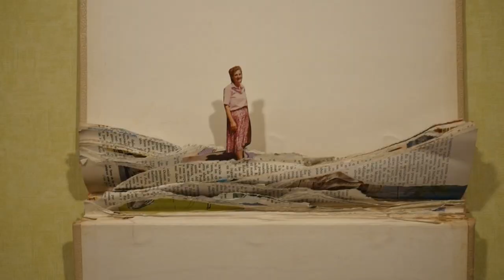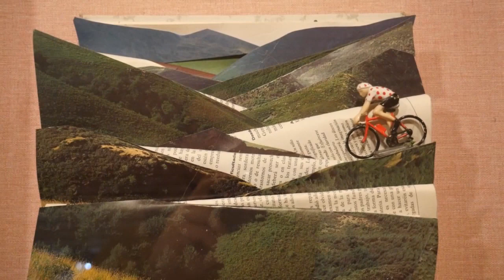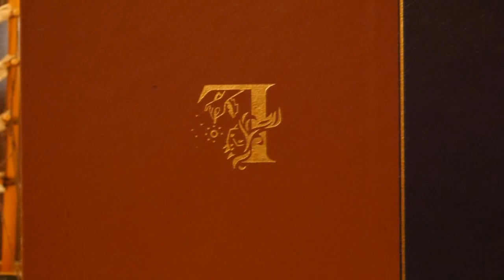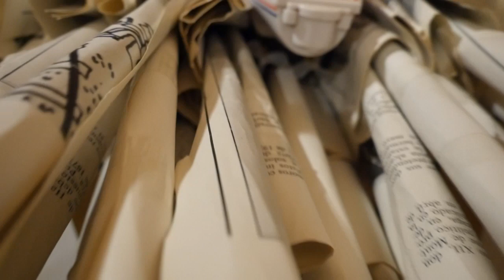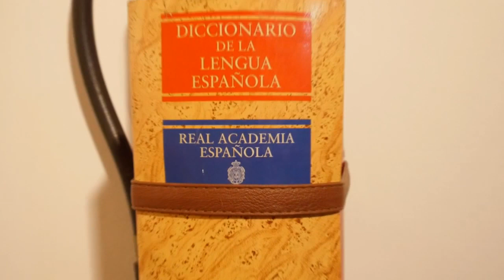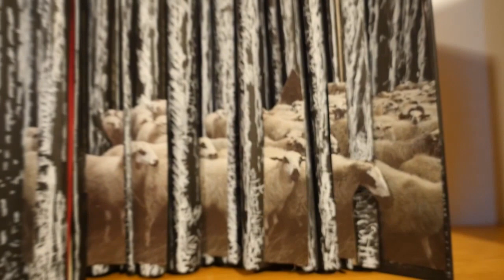cuenta kilometros # 1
Cuenta Kilómetros
Jean Claude Cubino
Biblioteca Pública de Salamanca, Casa de las Conchas
20 Marzo / 19 Mayo 2024